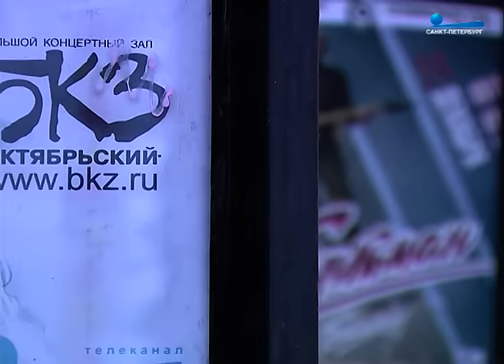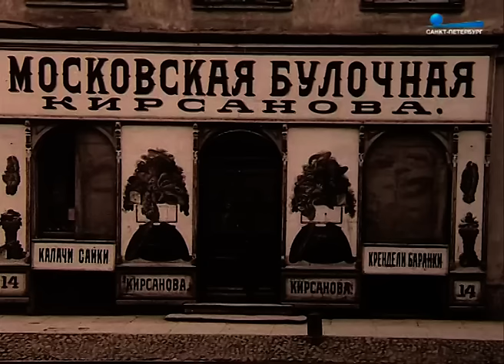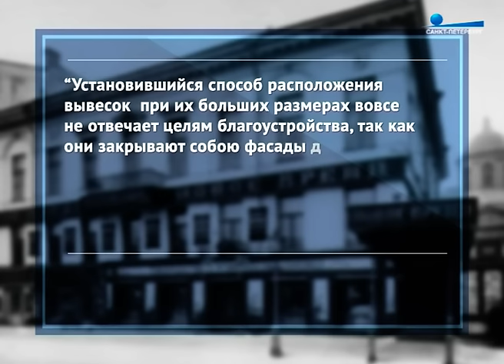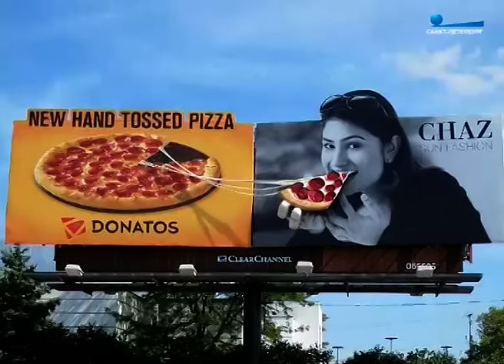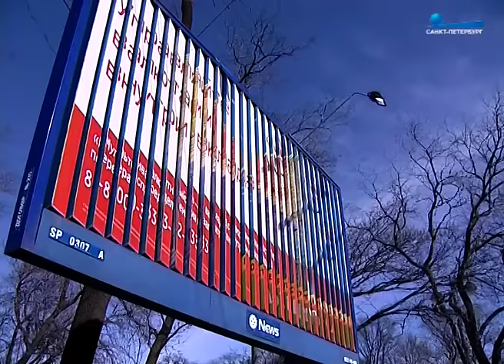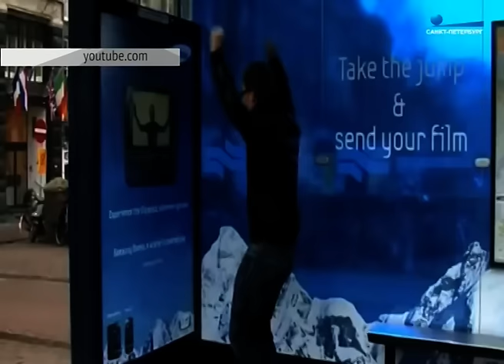Из центра Петербурга уберут рекламу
Теперь открыточные виды исторического центра города не будут перекрывать щиты и тумбы. Тем не менее, история с введением ГОСТов неоднозначна. Федеральные правила оказались слишком жесткими и фактически поставили петербургский рекламный рынок под угрозу исчезновения. Откуда реклама уйдет, где останется и какой она будет в недалеком будущем?

Пульс города, 16 декабря 2016